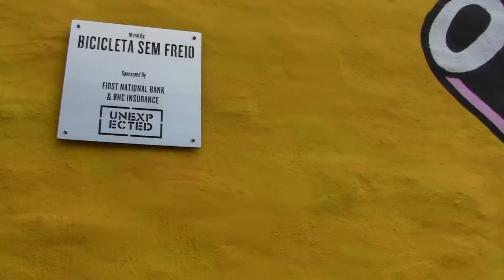Urban Painting/Street Art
Street Art/Urban Painting in Fort Smith, Arkansas, USA